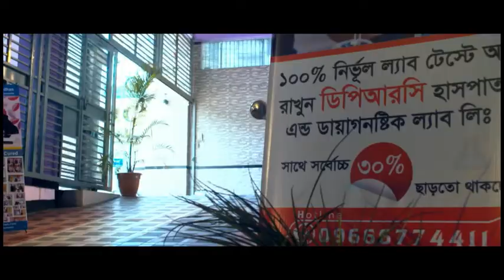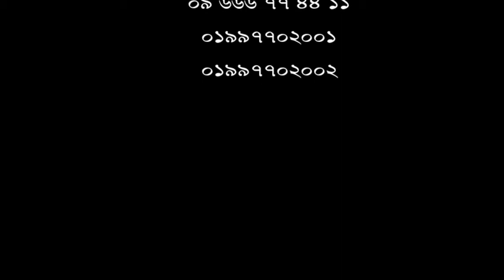বিদেশের কোন হাসপাতাল আমাকে সুস্থ করতে পারেনি। ডিপিআরসি হাসপাতালে এসে পেয়েছি সঠিক চিকিৎসা।